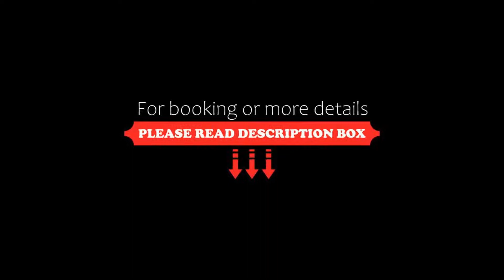Hotel Bradul, Durau, Romania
About Property:
Set 250 m from the skiing slopes in Durau in the Ceahlău Mountains, Hotel Bradul features a restaurant, free WiFi and rooms with a balcony and views of the mountains or the forest.
Each room is fitted with a minibar, cable TV and a bathroom with bath tub and free toiletries. A hairdryer is available on request.
A restaurant is 100 m away and a grocery shop is reachable within a 3-minute walk.
The closest bus stop is 100 m from Hotel Bradul and the Durau Monastery is 2...
Property Type: Hotel
Address: Comuna Ceahlau, 617130 Durau, Romania
Searching For
1. Hotel Bradul - Durau - Romania
2. Hotel Bradul - Durau - Romania Address
3. Hotel Bradul - Durau - Romania Rooms
4. Hotel Bradul - Durau - Romania Amenities
5. Hotel Bradul - Durau - Romania Offers and Deals
Audio Credit:
Track Title: Blank Slate
Artist: VYEN